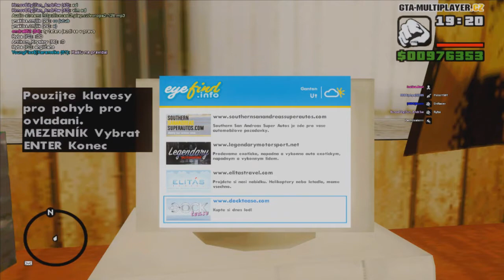GTA SAMP JACHTA ZA 960 000 $ !!!!!!!!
server s4 : s4.gta-multiplayer.cz:7777